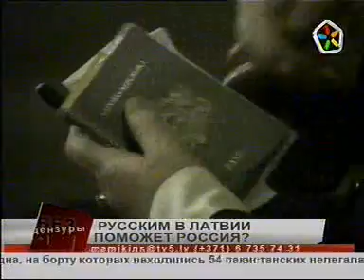Юрий Соколовский (ЗаПЧЕЛ) о безгражданстве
Программа "Bez cenzūras" (10 марта 2010 г.) - сюжет "Поможет ли Россия латвийским русским?"